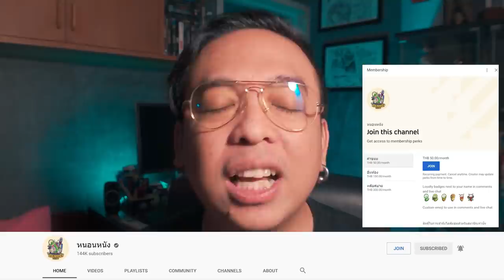รีวิวหนัง Soul อัศจรรย์วิญญาณอลเวง [ หนอนหนังติดเรท ]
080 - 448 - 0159